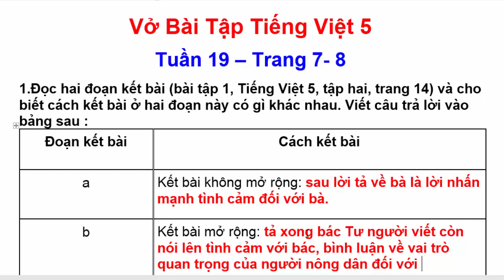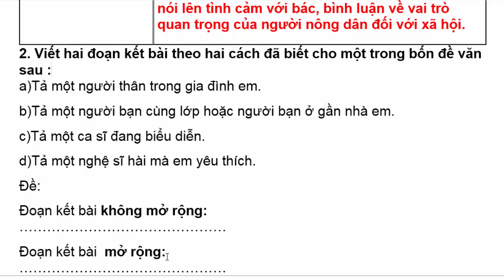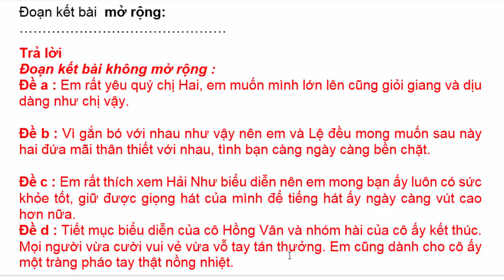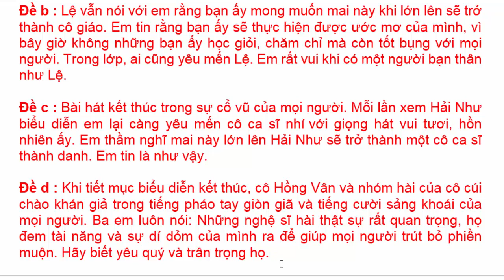Vở Bài Tập Tiếng Việt Lớp 8 | Tuần 19 | Tập Làm Văn | Luyện Tập Tả Người | Trang 7 - 8